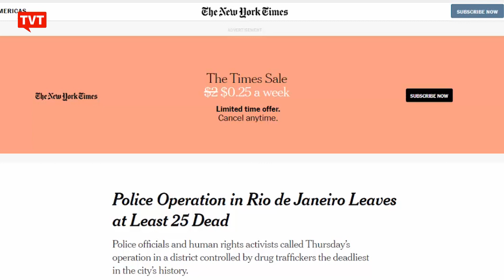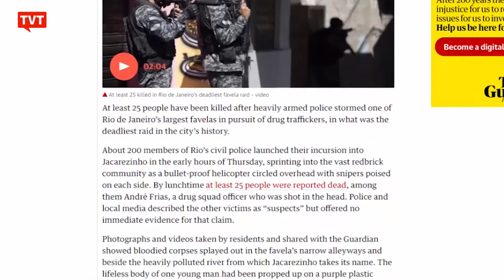ONU pede investigações imparciais sobre Chacina do Jacarezinho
O Alto Comissariado da ONU para os Direitos Humanos criticou a violência da operação policial no Rio de Janeiro e cobrou que seja aberta uma investigação independente seguindo as normas internacionais.